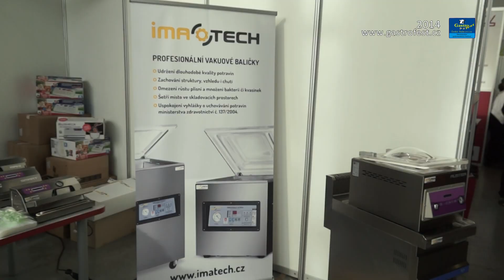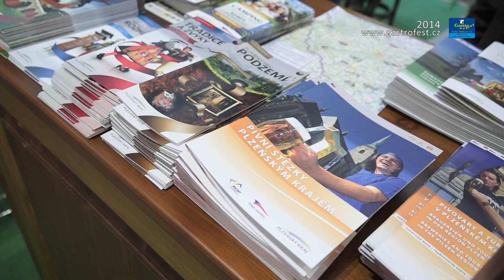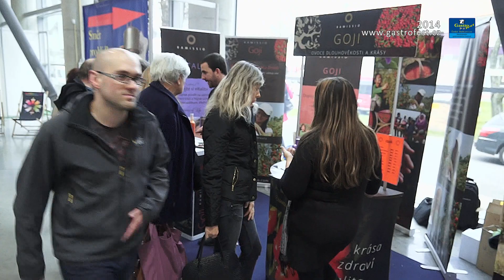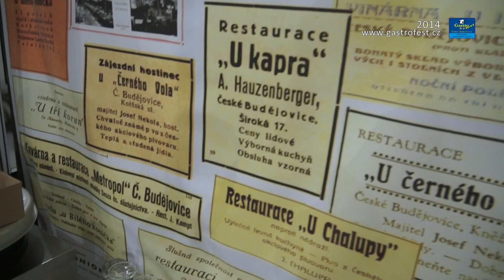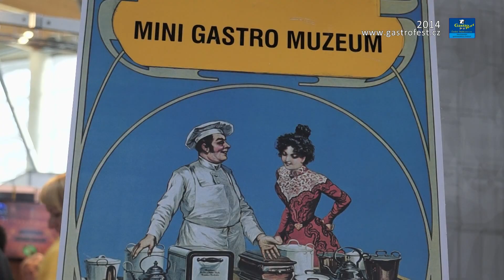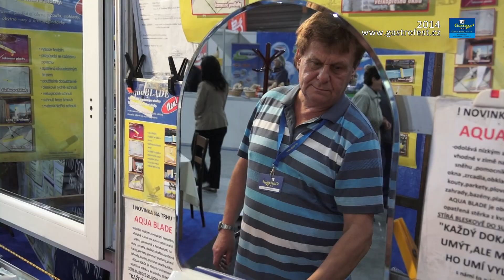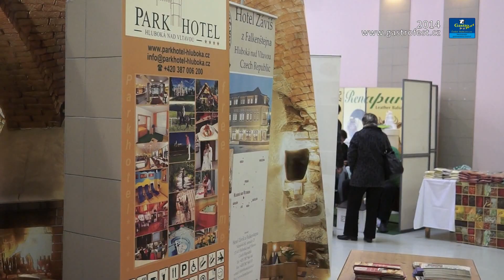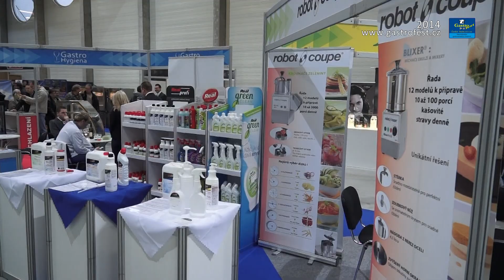Gastrofest 2014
Procházka výstavou Gastrofest 2014